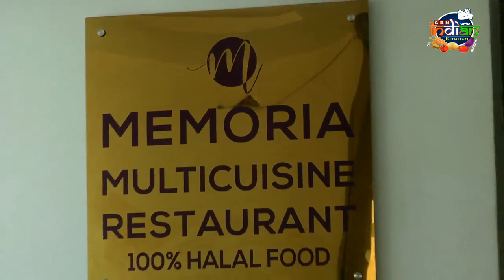Memoria Restaurant Special Recipes | ABN Indian Kitchen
Memoria Restaurant Special Recipes. Watch the Mouthwatering Recipes Of Indian Kitchen as we bring out new styles of Delicious Food For you.